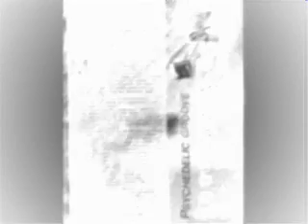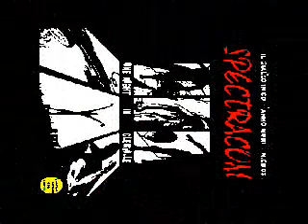SPECTRACOM Spectral uayab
Experimental Video For First CD Of Spectracom